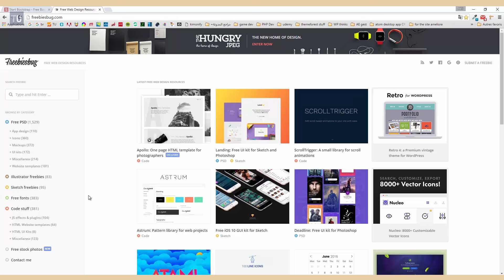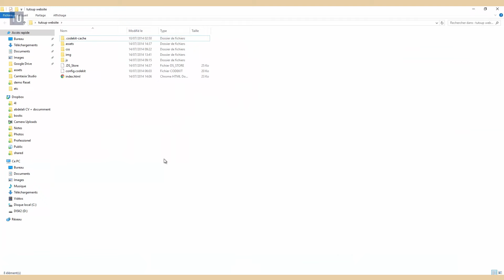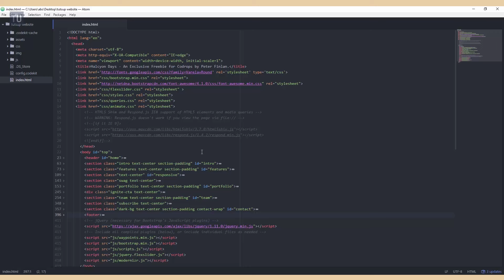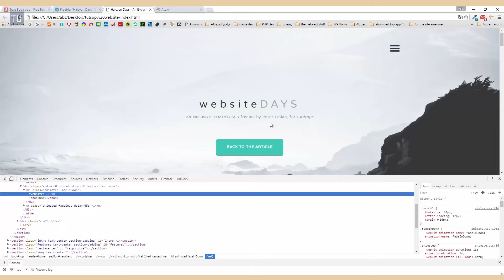How to Build a Responsive Website (startup) without Coding - Set up your free template (P01)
with just 0.5 hour of videos, you will be able to make your own website without any pre existing knowledge required.
you will use one of the FREE responsive template available online (i will show you how to get one) and you will be using FREE tools.
and by the end i will show you how to deploy and host it online for FREE

so now you can present yourself or your startup project online with a professional way and gain the interest of your future employer/clients

this is what you will be learning :
quickly create a responsive Landing Page
installing google analytics in your website to track visits
How to use google form to make serveys with your subscribers
deploy your website online using heroku